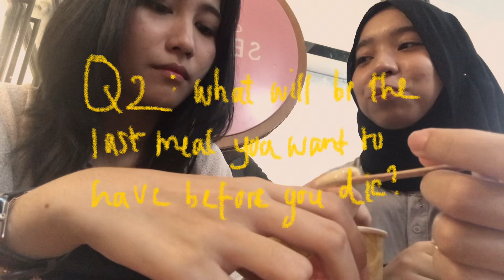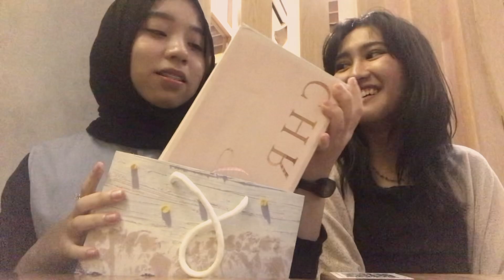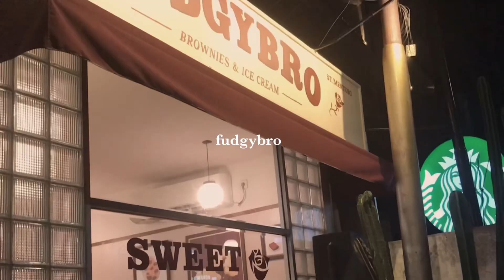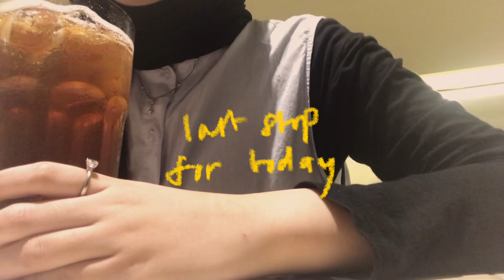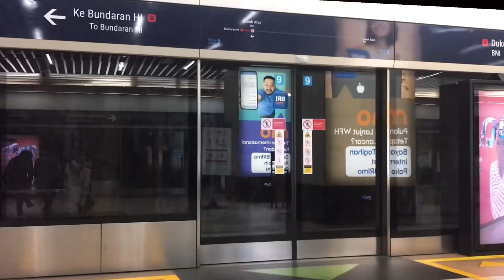how infp & enfp hangouts on the weekend (lots of eating)🍨🍣🍪🍴